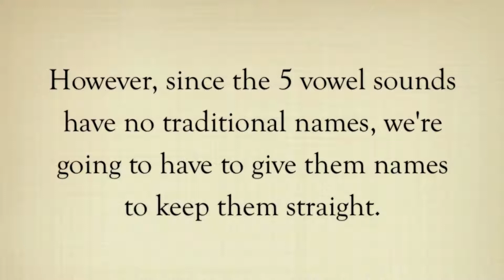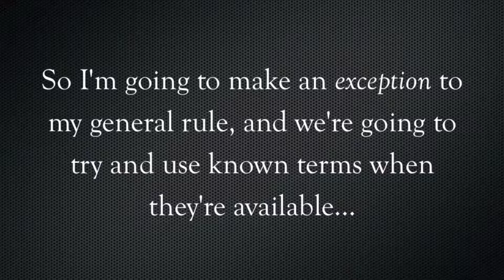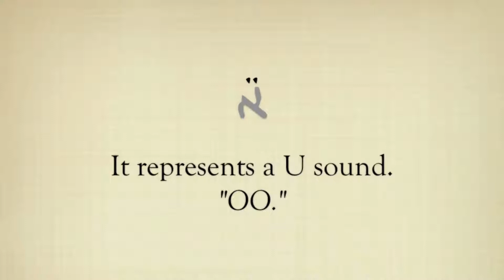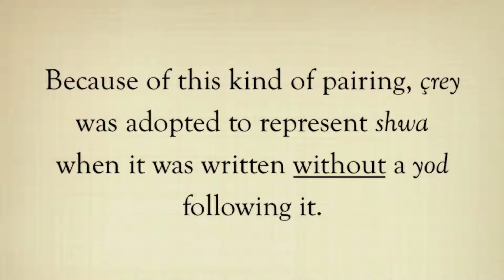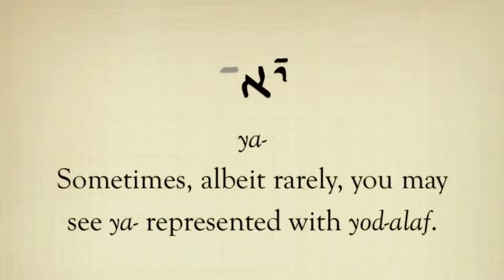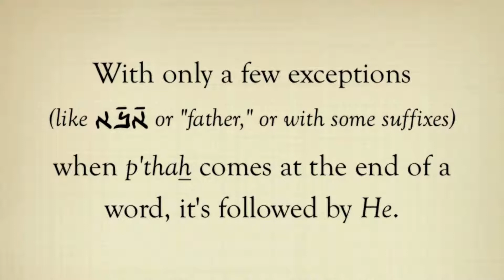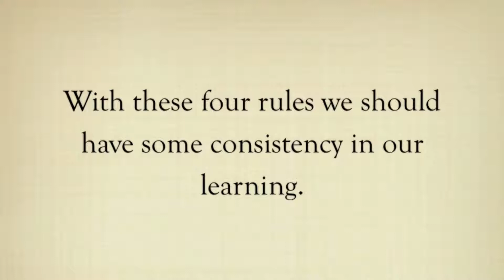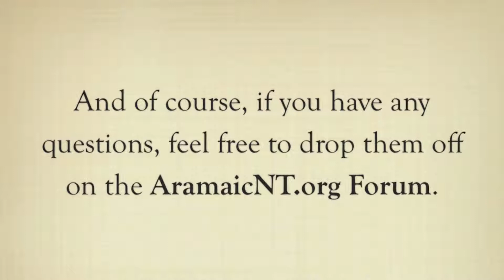Lesson 3, Part 2 Vocalization Markings Conversational Galilean Aramaic